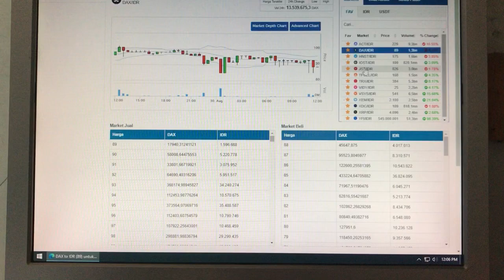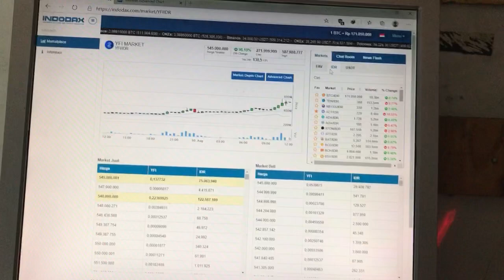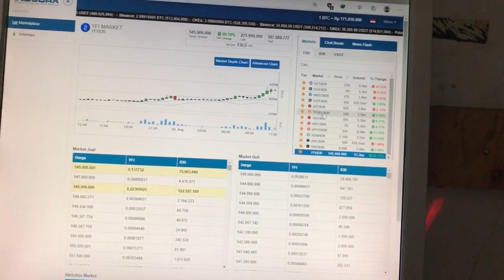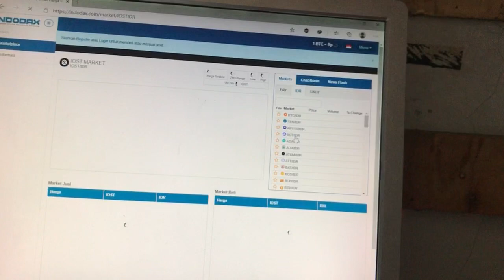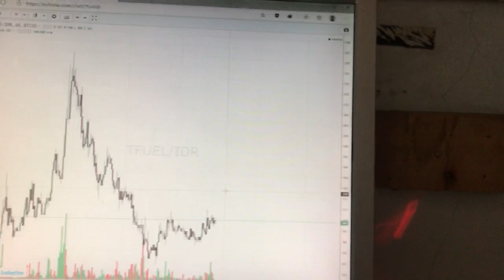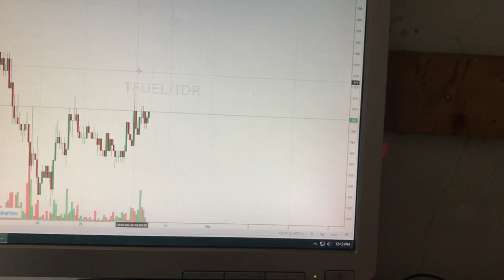Trading - YFI Market Luarbiasa Tembus 500jt Bye Bye Bitcoin